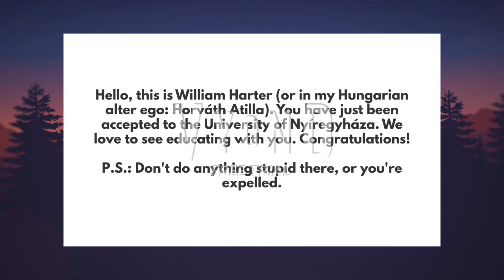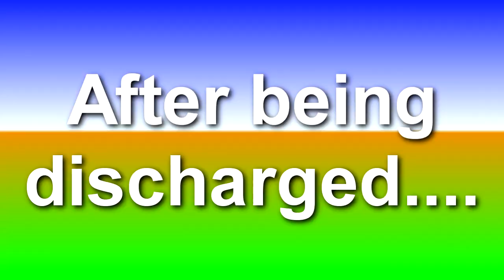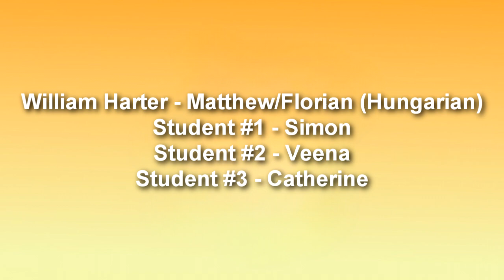Going Bananas! | Ep.03: "The University"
The Dancing Banana is accepted to the University of Nyíregyháza, even though he didn't apply. As he continues to stroll around Shovelware Studios Hollywood, little does he know that he is actually playing it. In computer class.
Curriculum is the powerhouse of nonstop entertainment. There is a lot of exciting content you can watch, such as UTLB, 100 Bird Street, Jack Paul TV, and your favorite shows from the TEG1994 universe. Curriculum is always with you, no matter where you are.